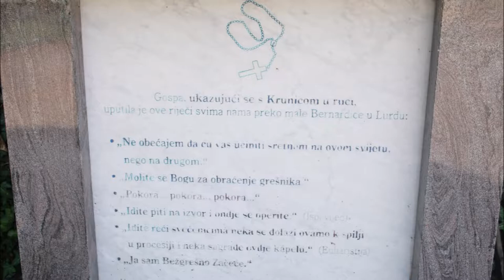Poklonac Gospe Lurdske, Završje Netretičko, 20.7.2018.